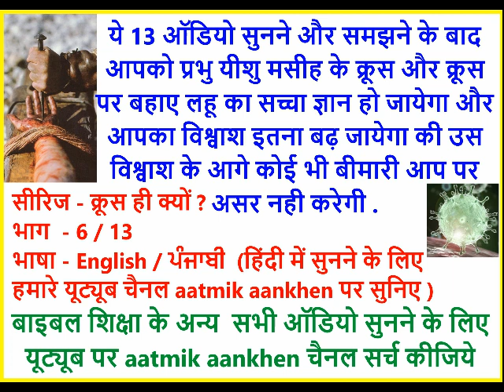ਸਲੀਬ ਹੀ ਕਿਯੋ ? क्रूस ही क्यों ? why the cross - 6